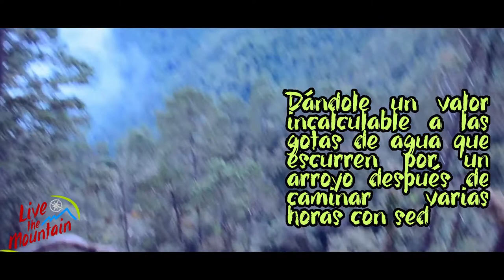¿Cuándo fue la última vez que te atreviste a explorar?